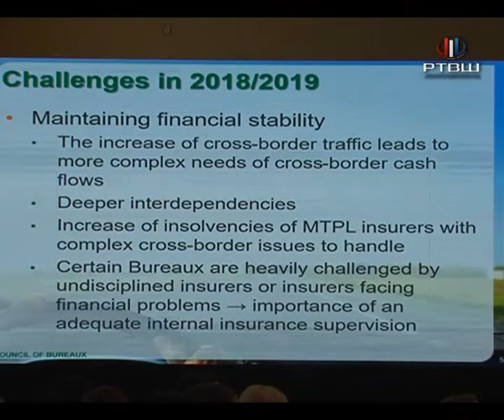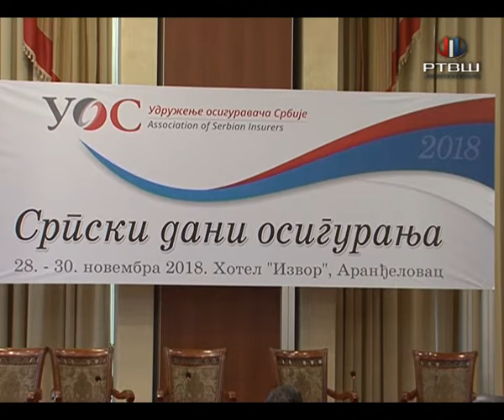RTV Šumadija - Srpski dani osiguranja drugi dan